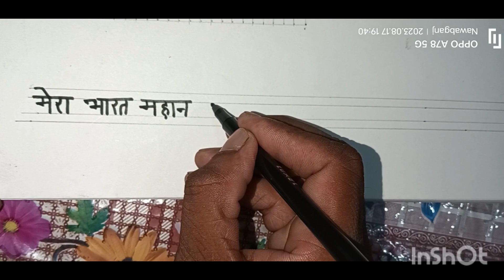Intermediate technicalart pravaidik kala intermediate art pravaidik kala tecnical art